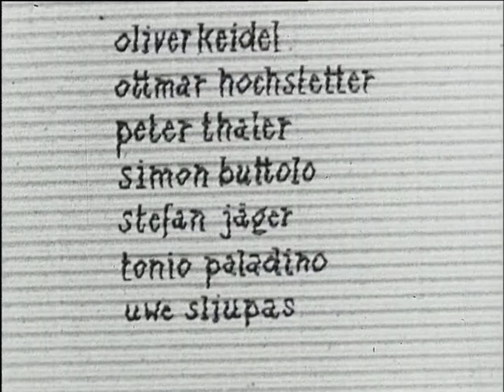Jalousie (1992)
Jalousie
– Photocutout-Animation von Christian Ganzer
3'40", 16mm s/w

Entstanden 1992 an der Filmakademie Baden-Württemberg
in der Filmgestaltungsklasse bei Prof. Jochen Kuhn

Sendetermin: 3.Juni 1997,  auf ARTE
im Rahmen des Themenabends "Beziehungskiste"

Darsteller:
Er - Jan Radt,
Sie - Carola Hauck,
Ihr Freund - Andi Geiger

Sprecher:
Peter Thaler

Setbau aus 100% Recycling-Wellpappe.

Württembergischen Waffelfabrik